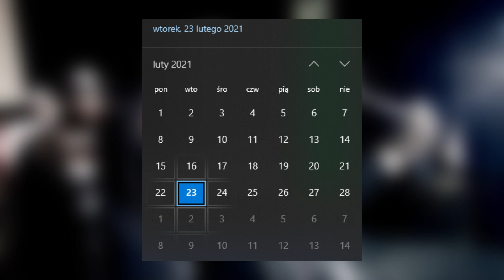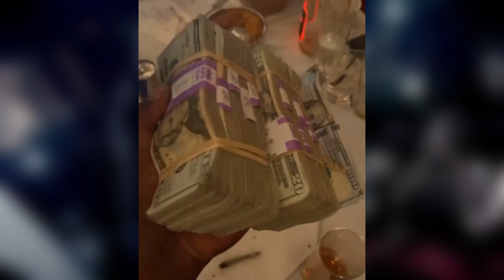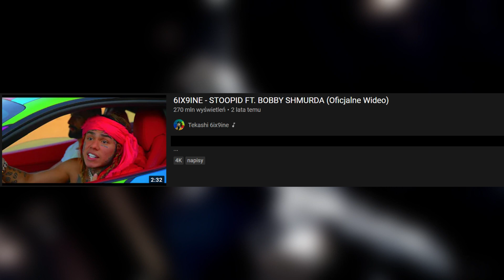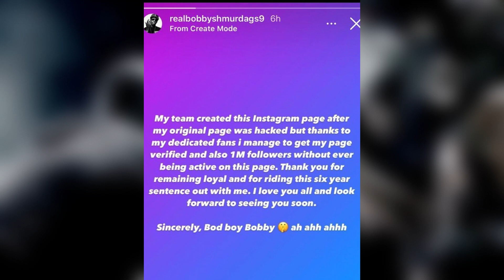Bobby Shmurda WYSZEDŁ na WOLNOŚĆ!😲 - mamy pierwsze NAGRANIA rapera!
Miłego oglądania :)